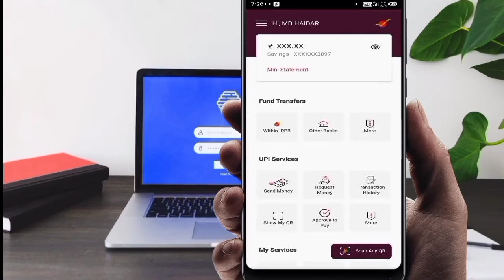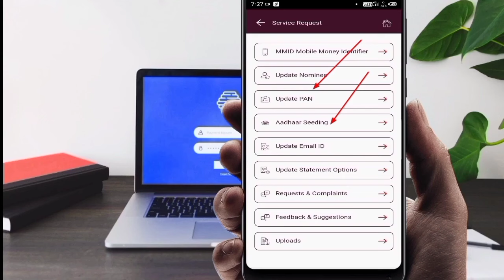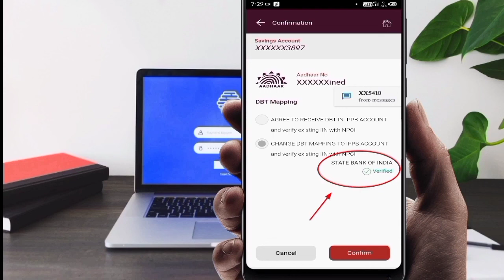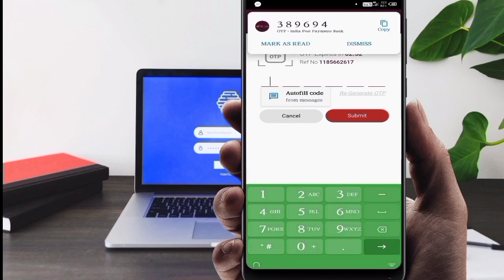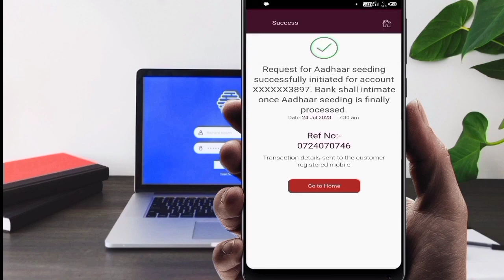India post payment Bank aadhar Seeding Kaise kare 2024 Aadhaar Card Link Ippb New Process